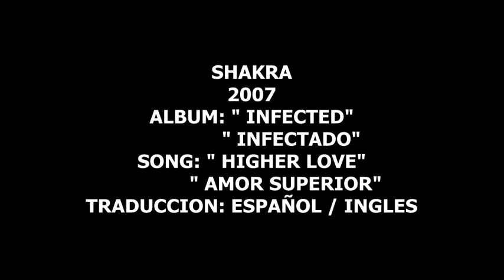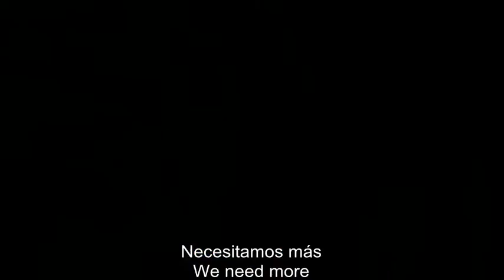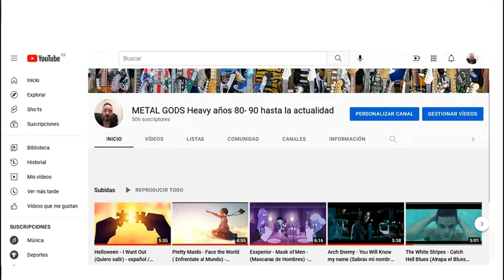Shakra - Higher love (Amor superior) - subtitulos español / ingles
Shakra, también conocida como Shakra Devanam Indra, o simplemente Indra.
 El señor o rey de los dioses en las primeras creencias védicas e hindúes, y uno de los dos principales dioses protectores del budismo, el otro es Brahma.
La palabra sánscrita shakra significa PODEROSO. Indra era originalmente el DIOS DEL TRUENO  en la mitología védica, y Shakra era uno de sus muchos títulos.
El grupo se formó inicialmente en 1990 en Berna - Suiza con el nombre de Ruckus.
 Cuatro años después de la formación del grupo, este último lanzó su álbum homónimo,
 Ruckus , en el sello Battery Records. Tres años después, en 1997 ,
el grupo cambió su nombre a Shakra.
En 1998 , los cinco berneses del grupo Shakra lanzaron su primer álbum,
 homónimo, en Japón y luego en Europa.
En el año 2007 lanza su album titulado "Infected".

SHAKRA:
Mark Fox - Voz
Thom Blunier - Guitarra Lider
Oli Lindner - Bajo
Thomas Muster - Guitarra electrica
Roger Tanner - Bateria